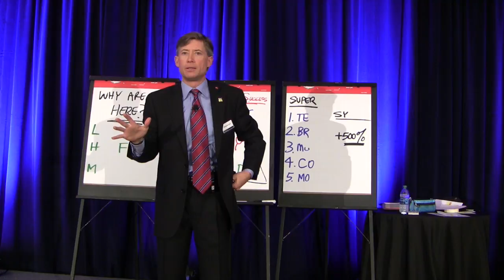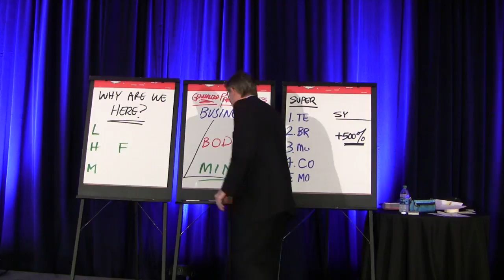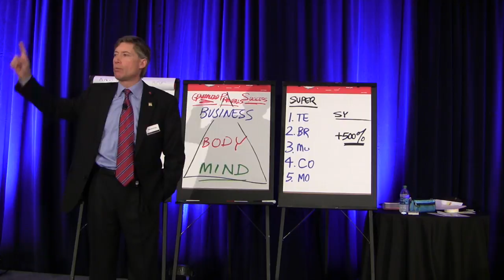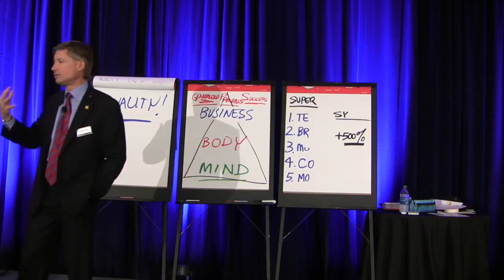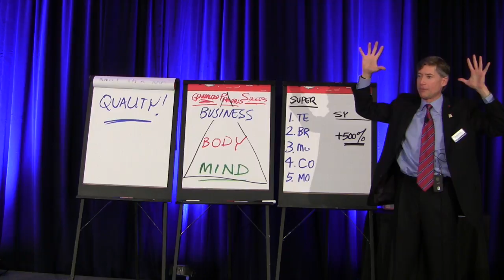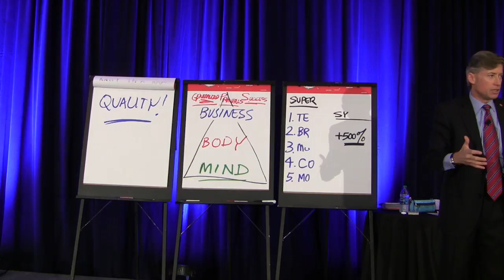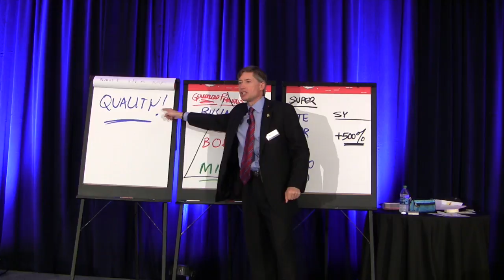Dr. W. Edwards Deming - The Einstein of Quality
This video is about Deming Greatest Business Story